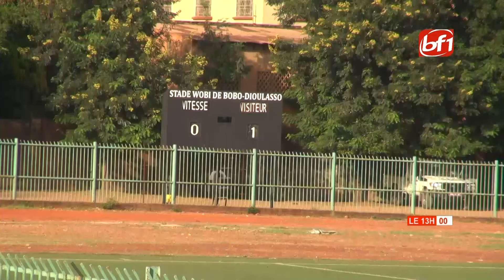Champion National : Vitesse FC tombe à domicile face aux académiciens du Réal du Faso (2-0)